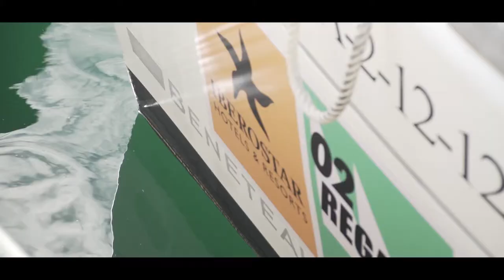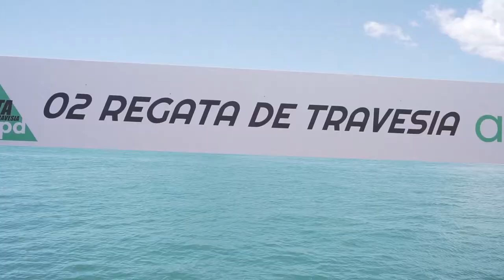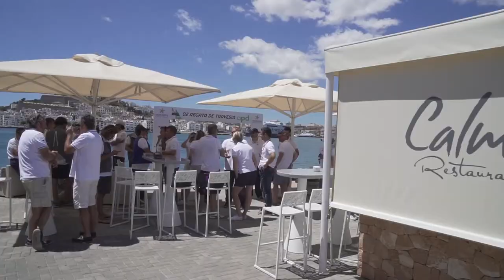APD IBIZA 2017